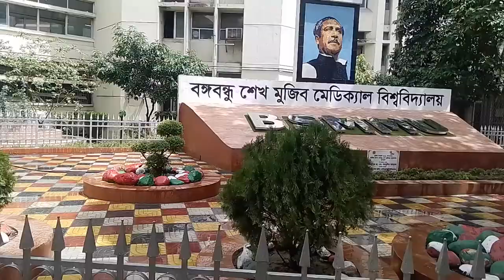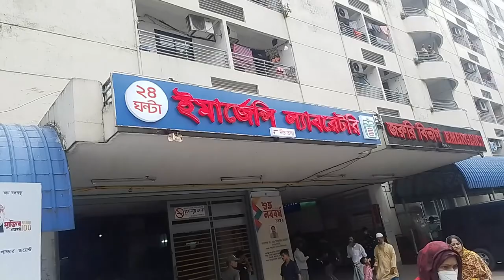Bongobondhu Sheikh Mujib Medical College, Dhaka Bangladesh.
Bangabandhu Sheikh Mujib Medical University is a graduate medical university in Bangladesh. It was established in 1965 and was originally known as Pakistan General Hospital, or colloquially as PG Hospital. The university offers postgraduate degrees only, not offering undergraduate medical or dental degrees.